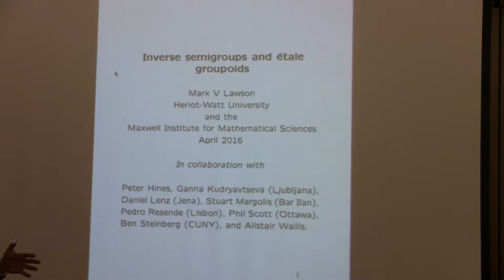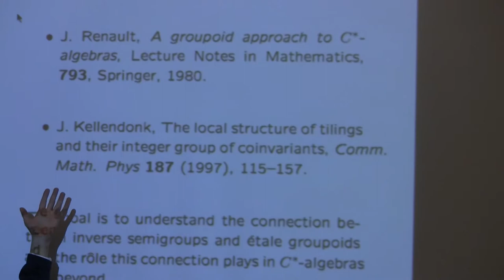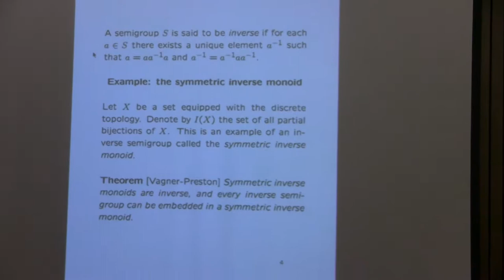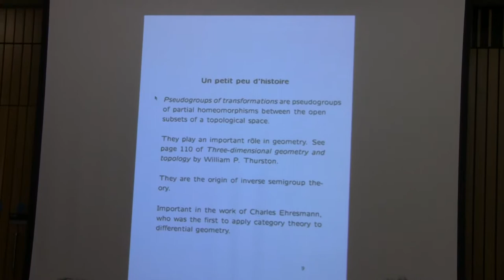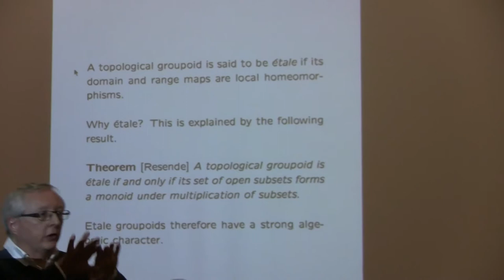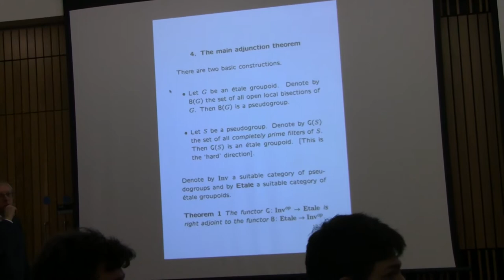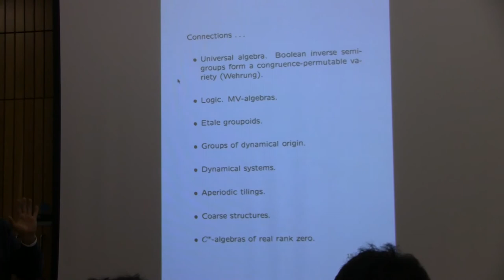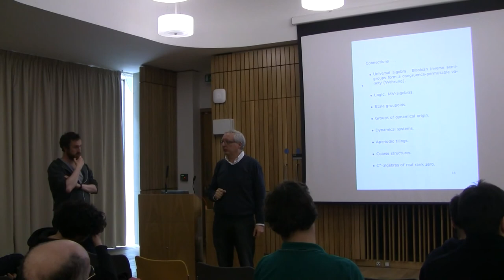Mark Lawson: "Inverse semigroups and étale groupoids"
I shall describe the adjunction between the category of inverse semigroups and that of étale groupoids and how this leads to a non-commutative version of Stone duality.